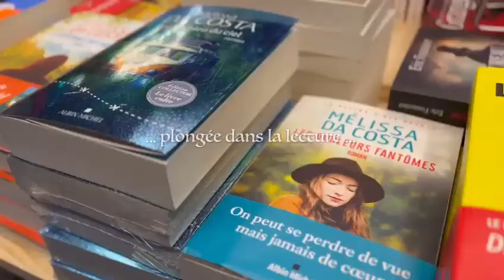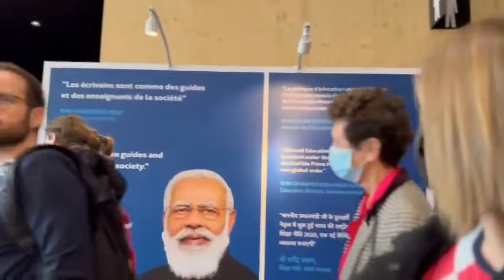Paris et le Salon du Livre ! Vlog fin de semaine 22-25 avril 2022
Je vous présente cette fois-ci une vidéo réalisée à travers un montage des reprises effectuées à l'occasion du Salon du Livre de Paris, ayant eu lieu entre le 22 et le 24 avril 2022. Et comme le 25 c'était encore vacances, du coup ... on a passé un long week end à Paris !

Bien évidemment le Salon a représenté une manière de découvrir sur place les auteurs et les nouveautés livresques ... quelques-unes ont pris le vol avec moi et me tiennent compagnie en Italie, d'ici quelques mois vous verrez dans mes vidéos le résultat des analyses, suite à leur lecture.

Je vous laisse le lien de la directe intégrale de France Inter que j'ai eu le plaisir de suivre, dont vous trouverez une petite section dans la vidéo
Pour moi c'était l'intervention du samedi matin de 10h10 à 11h : On aura tout vu par Christine Masson et Laurent Delmas sur France Inter.

Pour la réalisation de la vidéo

Sources pour les traces

Jonny Boyle, Guitars de France
Music from Uppbeat :

Albert Behar, Parisian dream
Music from Uppbeat (free for Creators!):

Albert Behar, Les yeux bleux
Music from Uppbeat :

Albert Behar, La valse de l'amour
Music from Uppbeat :

Simon Folwar, Postcards from France
Music from Uppbeat :

Jonny Boyle, Quelle surprise
Music from Uppbeat :

Giulio Fazio, Paris at night
Music from Uppbeat :